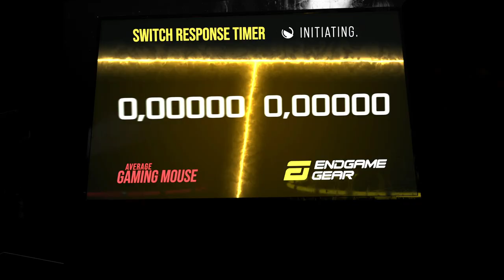Endgame Gear XM1 | World's Fastest Gaming Mouse | Official Product Trailer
XM1 Gaming Mouse - The Gamechanger

✔ True 1ms switch response time
✔ PMW 3389 optical sensor
✔ 70g ultra light-weight
✔ Full PTFE mouse glides
✔ Omron Switches for 50 million clicks
✔ Developed by CS 1.6 legend Jonas "Johnny. R" Bollack